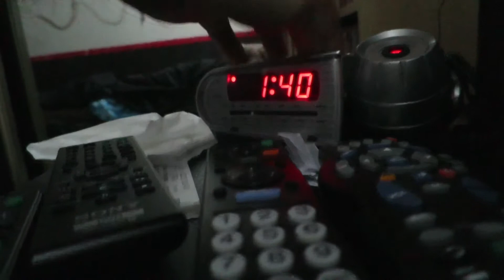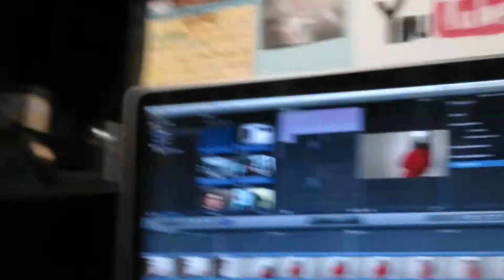Clock changing & things (Day 27)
Day 27
Jan.27 2014